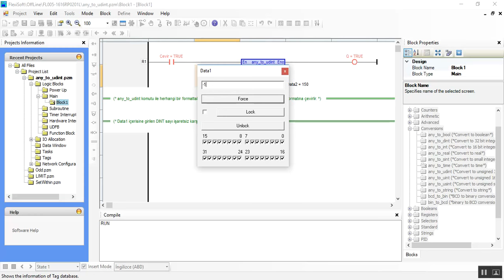Conversions - any to udint (Herhangi bir değişkenden 32 Bit İşaretsiz Integer değişkene çevirim)